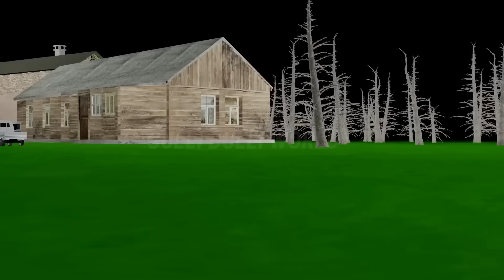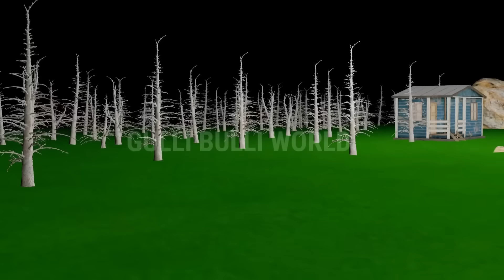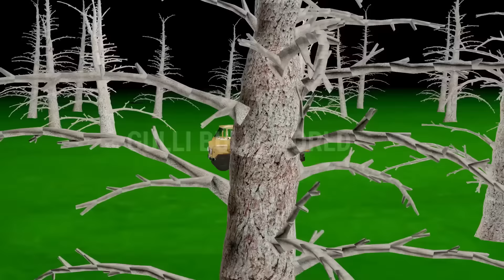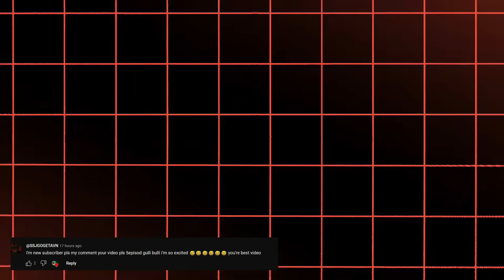Gulli Bulli Aur Choo Choo Charles And Chucky Doll Full Grand Video horror stories| mjh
Gulli Bulli Aur Choo Choo Charles Full horror stories | Gulli Bulli | Make Joke Horror

Gulli
Horror Story
Gulli Bulli Aur Shapit Car
Paty 3